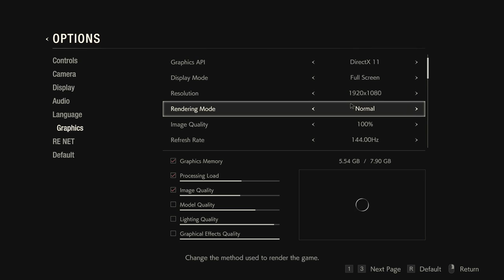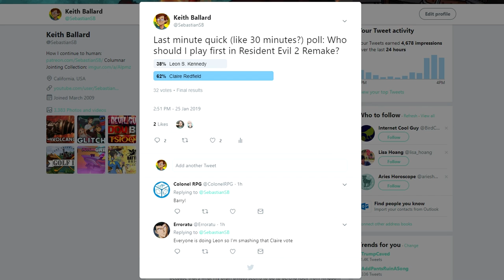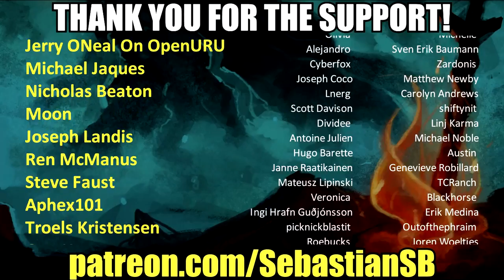Let's Play Resident Evil 2 (2019): Claire Redfield Part 1 - More Remade Than Remastered